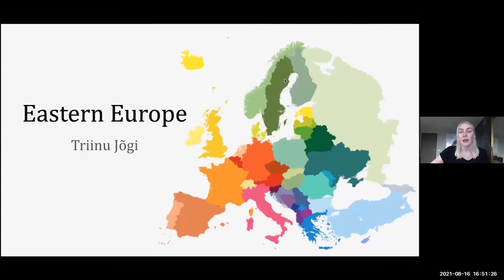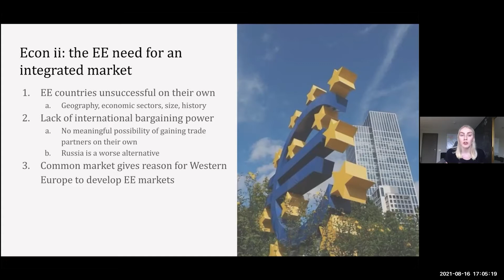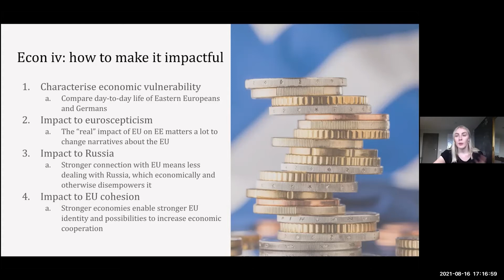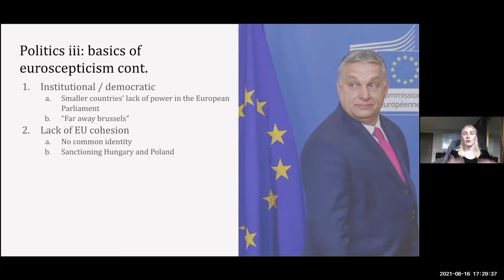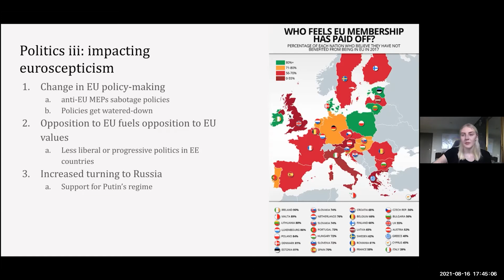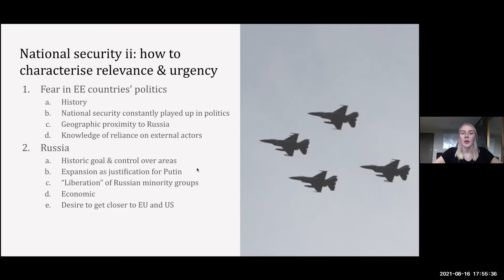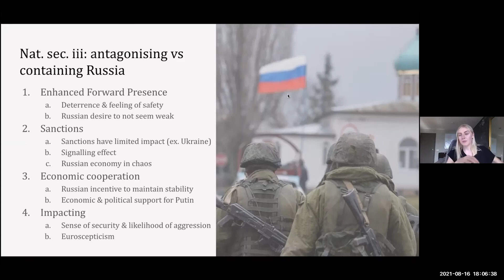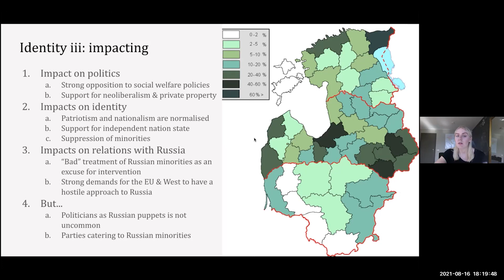Eastern Europe by Triinu Jõgi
Triinu Jõgi will be taking a session in Eastern Europe on 16th August (Tomorrow) at 4:45 PM Kathmandu Time.

Triinu has recently broken as a speaker at Korea WUDC, in addition to reaching the finals of 15+ competitions in the past year, including LSE IV, KCL open, and Erasmus Rotterdam Open. As a judge, she has judged out rounds in several competitions, including Colgate Online Open and KCL IV.